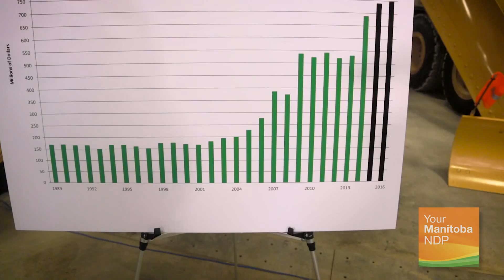Wrapping Up a Historic Construction Season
Two years into our ten-year plan for investing in core infrastructure, Minister of Transportation Steve Ashton has the numbers to prove that our plan is working.